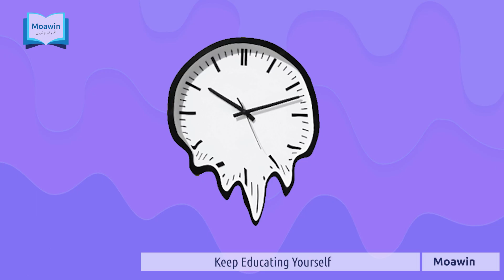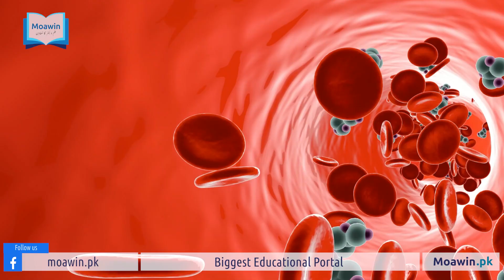What If You Stopped Sleeping | Moawin.pk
مناسب نیند لینے کی اہمیت کو مذکورہ سائنٹفک اصولوں کے طور پر بہتر سمجھا جا سکتا ہے۔ ای رپورٹ کے مطابق، بالغوں کو کم از کم 7-8 گھنٹے کی نیند کی ضرورت ہوتی ہے، نوعمروں کو 8-10 گھنٹے، اور بزرگوں کو 7 گھنٹے کی ضرورت ہوتی ہے